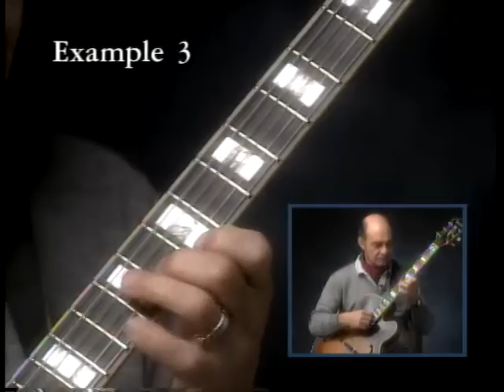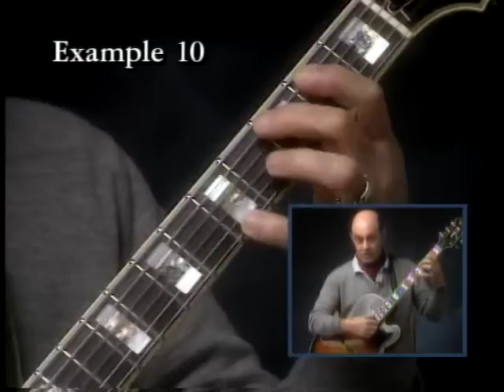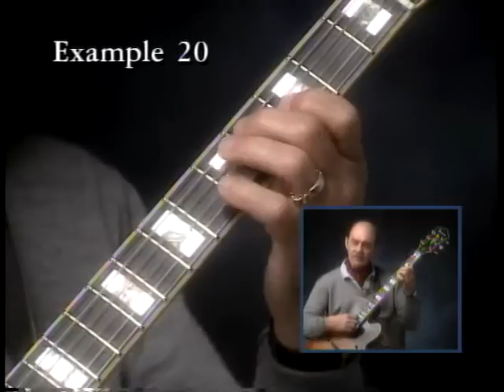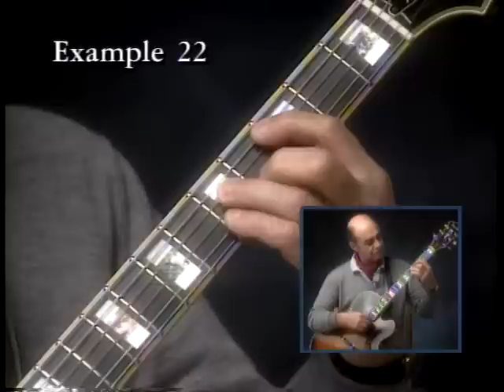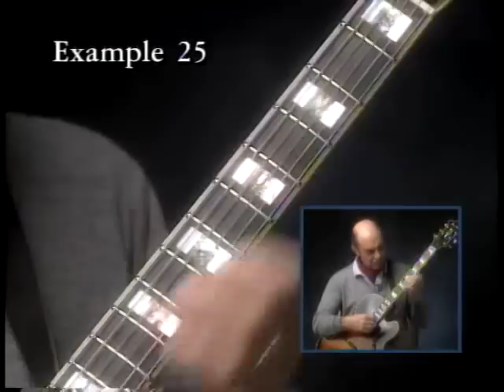Joe Pass - Jazz Lines - Subtitulos en Español